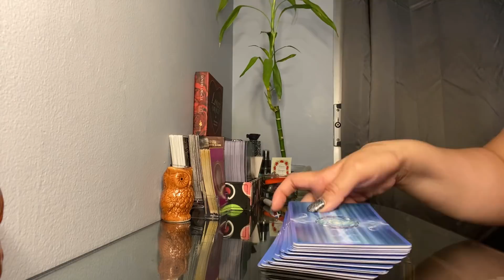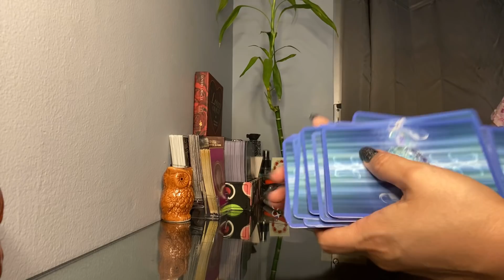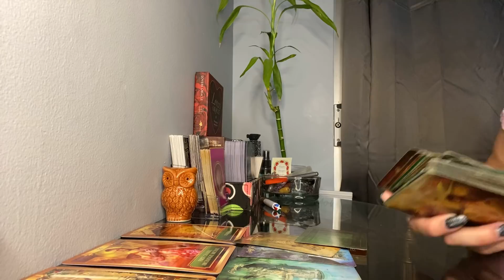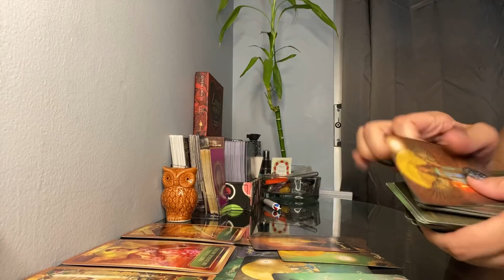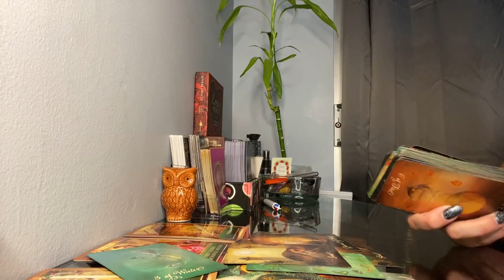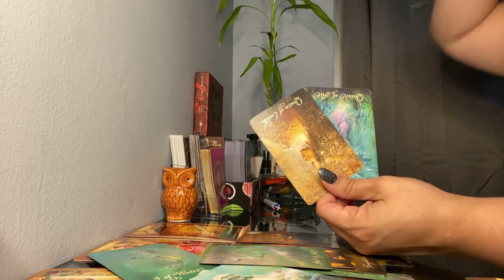Libra daily message next 24-48 hours * Reconciliation *